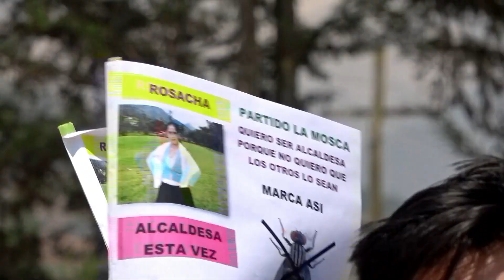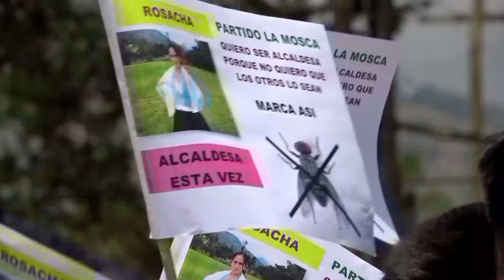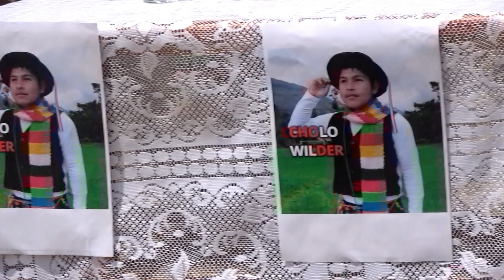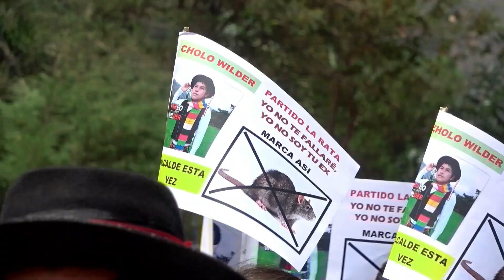Debate electoral de candidatos 2023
Debate de candidatos, elecciones 2023